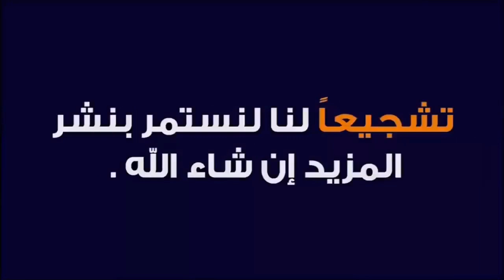أجيو تشوف خيرات تع بصلة في سوق خميس ولاد مراح سيدي حجاج